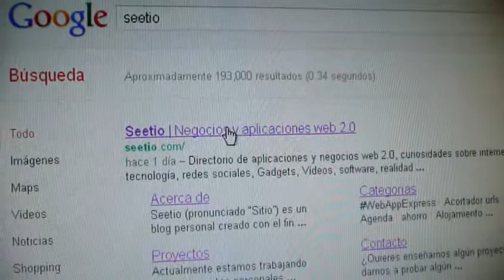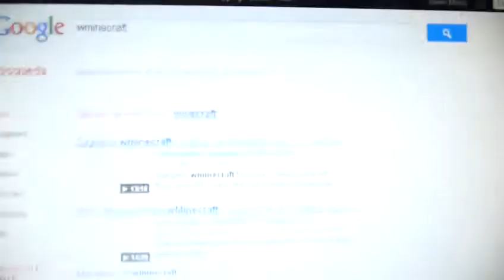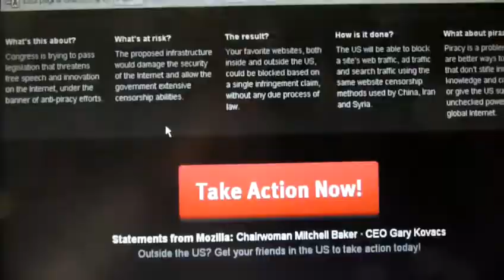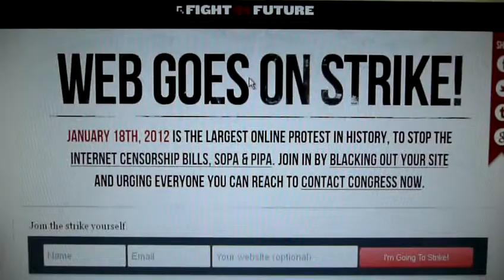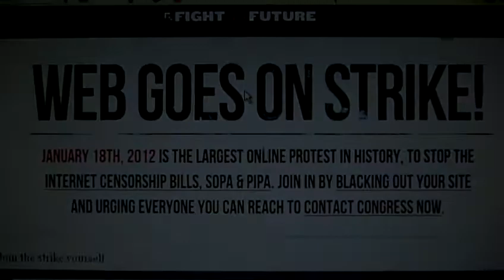Repaso en directo al apagón de internet contra SOPA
La web 2.0 protesta contra la ley SOPA con un apagón generalizado, que hemos querido seguir en directo para ver su repercusión.